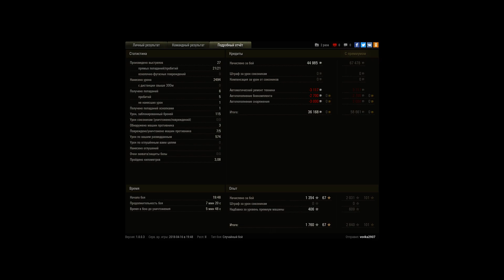Весьма интересный и динамичный врыв на Cromwell B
Игрок: vovka2907
Весьма интересный и динамичный врыв на Cromwell B(5 фрагов, 2500 дамага)

Зашел, как обычно, раз в неделю сыграть в танки, да х2 сбить, да решил попробовать активно сыграть, и довольно неплохо получилось(2500 дамага, 5 фрагов).А на моменте в середине реплея, остановился чтобы проверить записываеться ли реплей или нет.